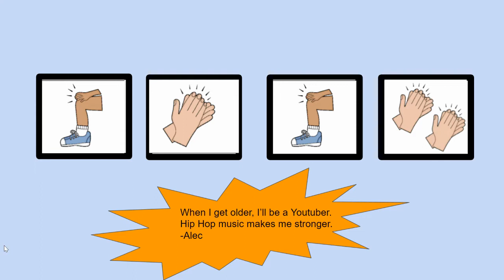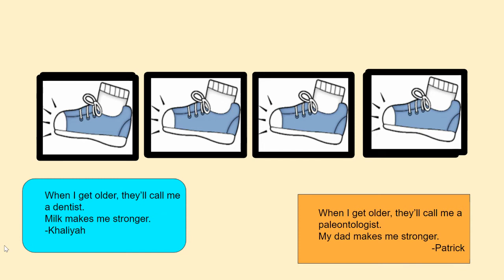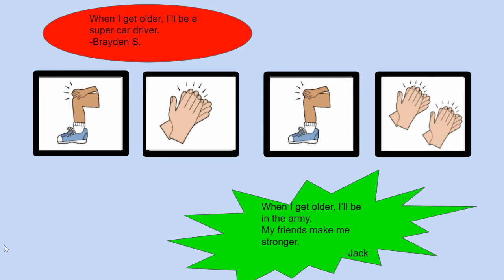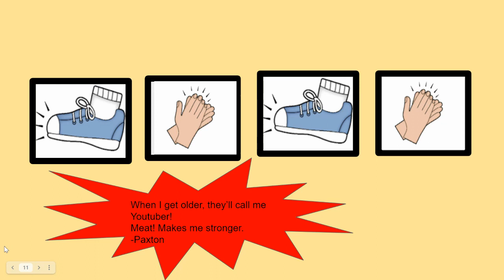4S Wavin' Flag